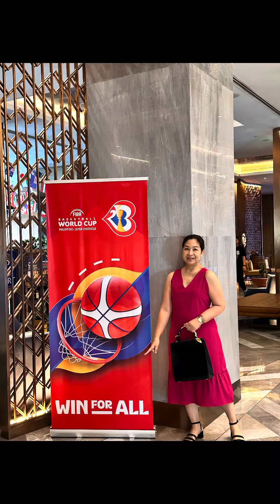making myself at home in Hilton Manila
For my prebirthday instayed in Hilton located at Newport Pasay  where  Fiba vibes was all around